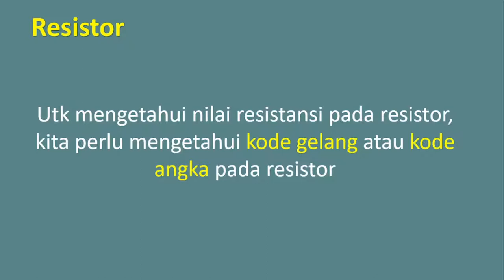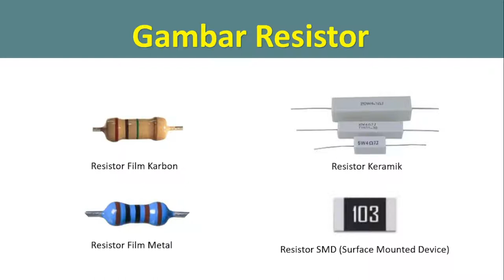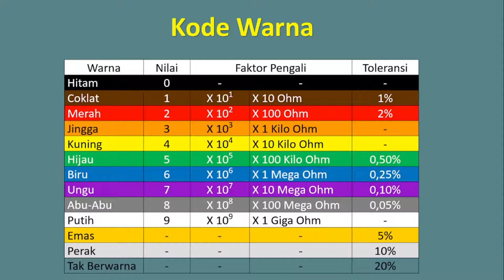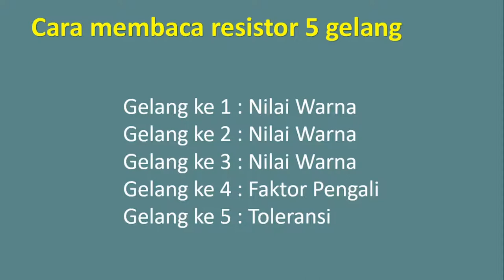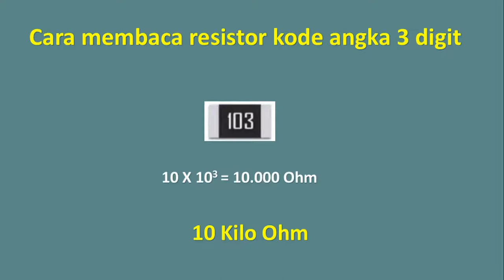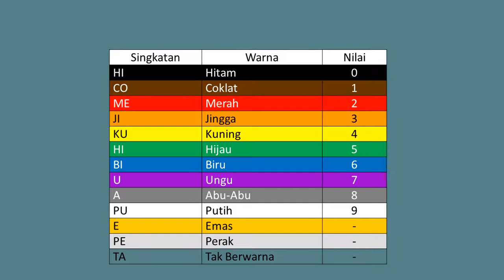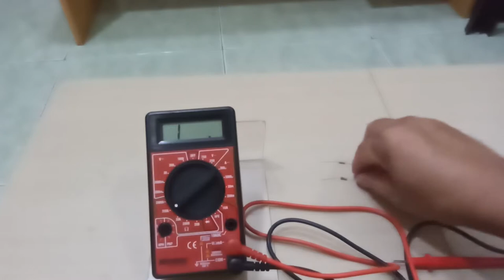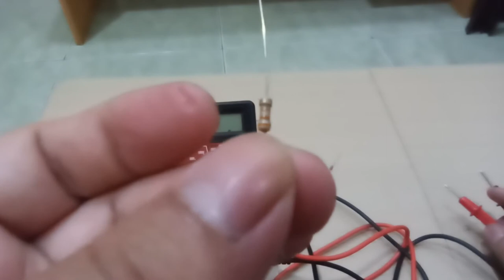Cara membaca nilai resistor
Utk mengetahui nilai resistansi pada resistor, kita perlu mengetahui kode gelang atau kode angka pada resistor.
Silahkan simak video ini utk menemukan jawabannya!